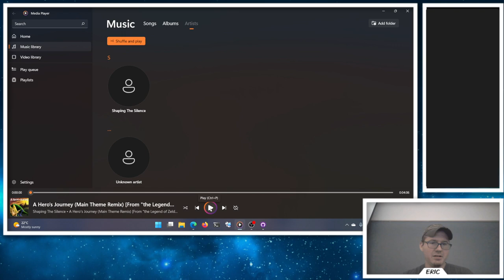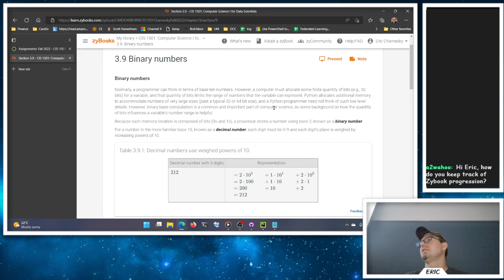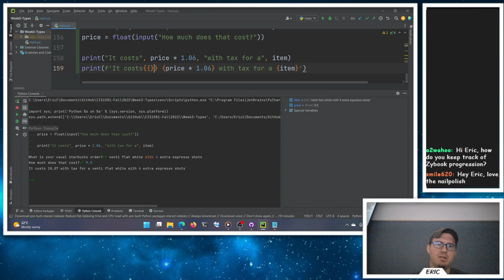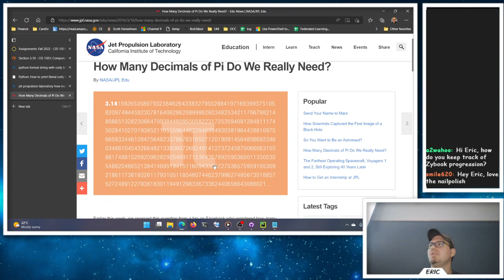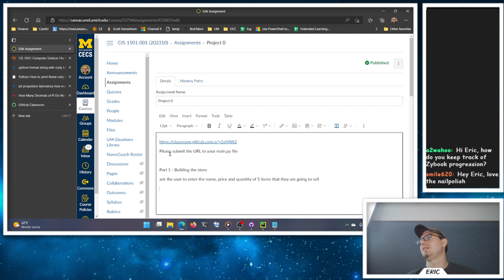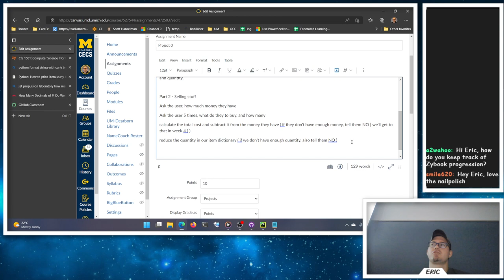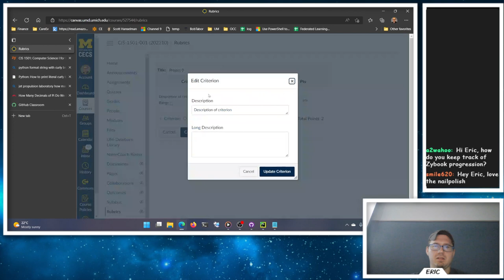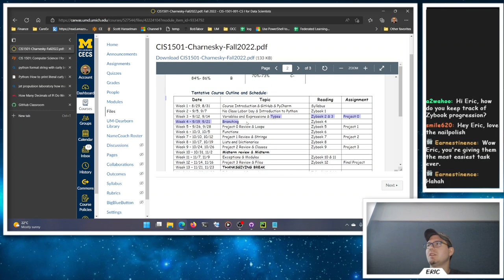CIS 1501 - CS1 for Data Scientists ( Python ) - Types and Project 0 - Fall 2022